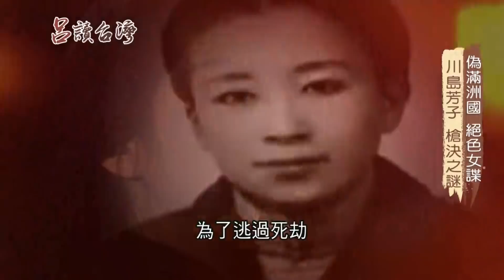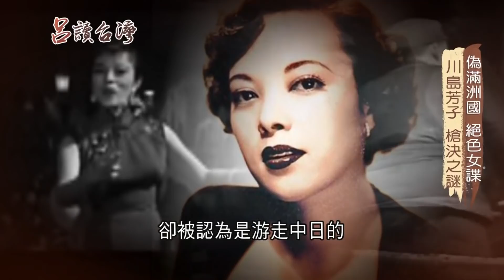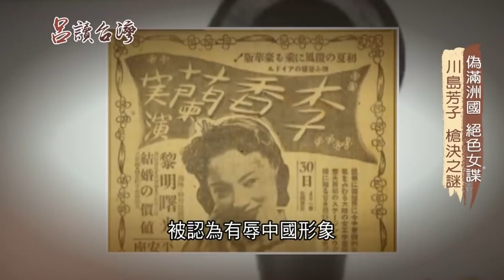絕色女間諜偽滿州國為了一生"沉重使命" 揭秘川島芳子槍決之謎...｜呂捷 張齡予主持｜【呂讀台灣】20200405｜三立新聞台